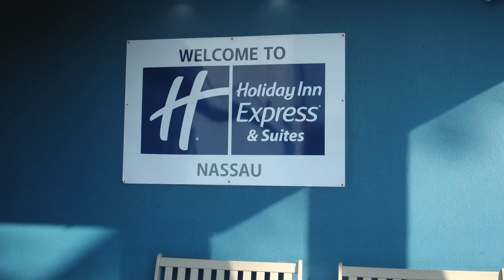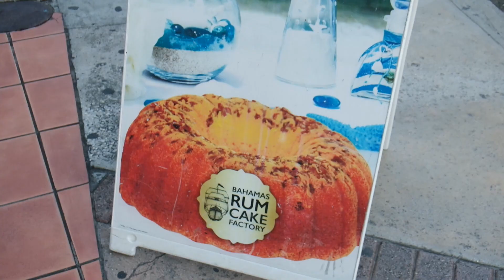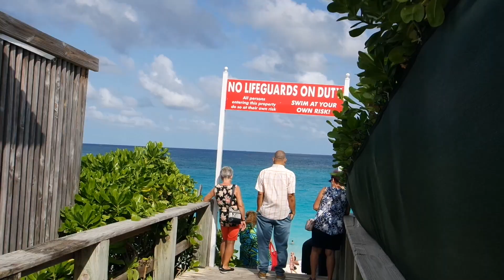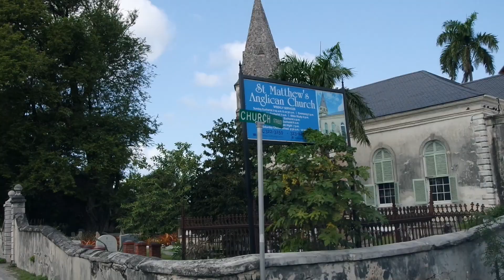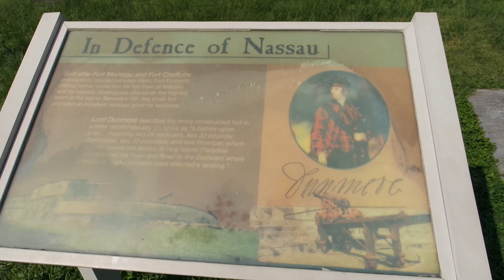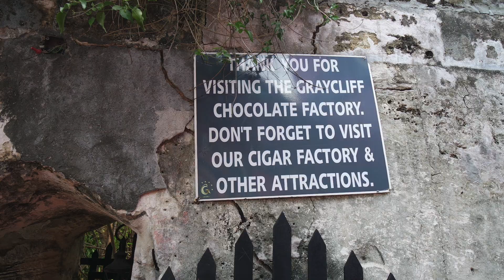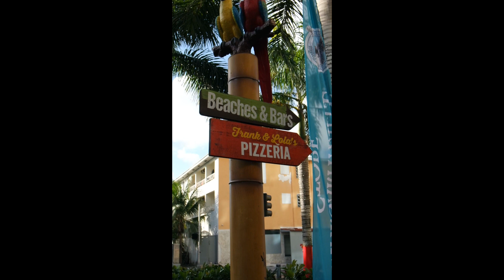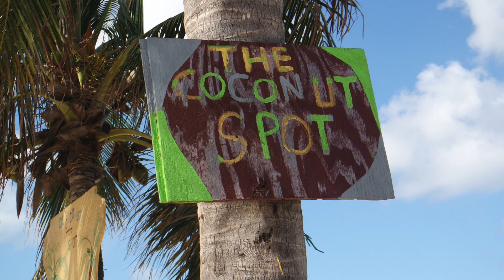HOLIDAYS IN THE BAHAMAS * EARLY CHRISTMAS PRESENT * NASSAU * ROSE ISLAND | Michele Live And In Color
Highlights from my solo trip to Nassau, New Providence, Bahamas - December 2022. An early Christmas present to myself.